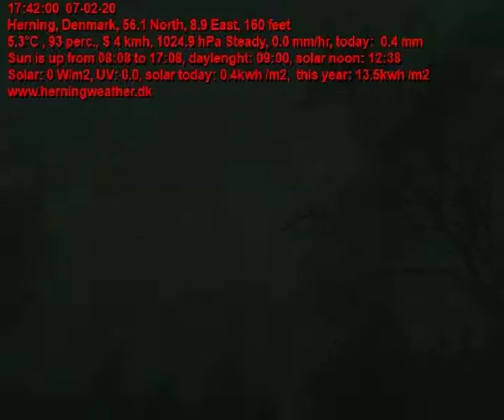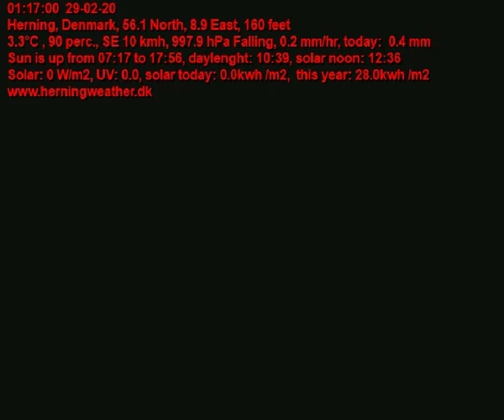February 2020 webcam timelapse, herningweather.dk